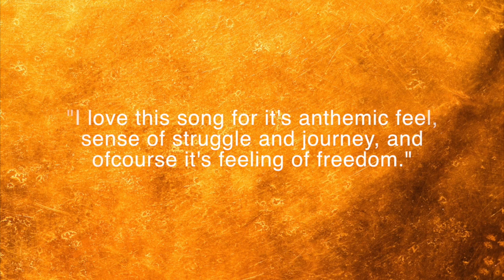SAMMIE - 'Free' - IMPULSE AUGUST 2016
IMPULSE - A Collection of Contemporary Dance Works

Sammie Williams - 'Free'